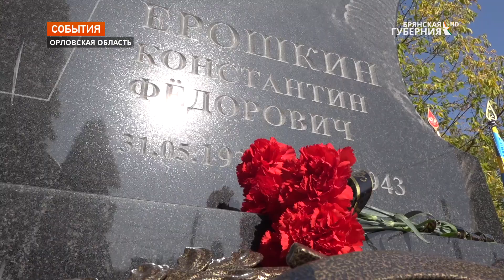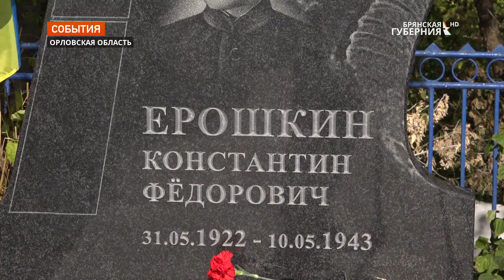В Орловской области открыли памятник брянскому летчику-герою Брянщины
В селе Русский Брод Орловской области состоялось открытие памятника герою Великой Отечественной войны, уроженцу Брянщины, летчику-истребителю Константину Фёдоровичу Ерошкину. Он погиб в окрестностях села , совершая воздушный таран. В результате чего был сбит немецкий бомбардировщик Ю-88.